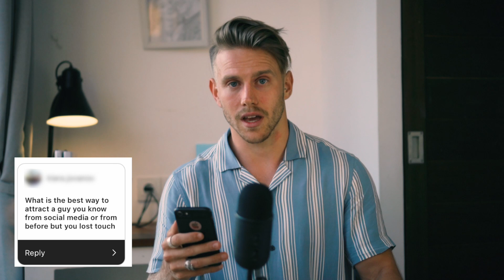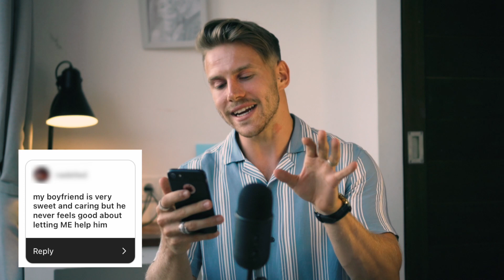Men in Relationships Q&A (Ghosting, Playing it "Cool", & Fearing Commitment)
Hey there beautiful people! Today's video brings you all the deep-dives to the wonderful, interesting and even wacky questions I received from you on the Q&A Instagram poll. Expect to find all the answers to why men ghost, how they play it cool, and what holds men back from commitment, amongst much more. I hope this isn't just a video filled with unsolicited advice, but the self-inspired questions to ponder on for your own situation in the pursuit of the ideal man!

From my heart to yours, you deserve the best.

00:00 Intro
00:32 He often tells me to have no expectations?
4:36 What do men seek in conscious connection?
7:11 Why men ghost?
10:25 What's the best way to attract a guy?
11:37 How to get my boyfriend to let me help him?
14:12 Why are some men apprehensive about having children?
16:08 Why men are not ready for serious relationships?
18:44 How do men live a life without breaking hearts?
21:52 Is it normal for men to not be obvious when they like me?
26:33 Outro
LET’S CONNECT

COACHING

COMMUNITY

Produced and edited by Josh Campbell
This video is copyrighted.